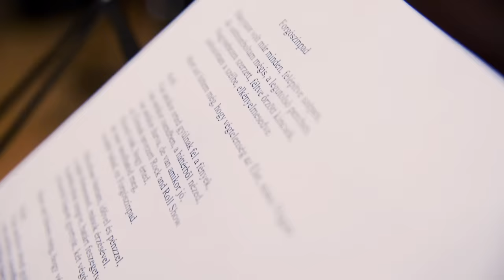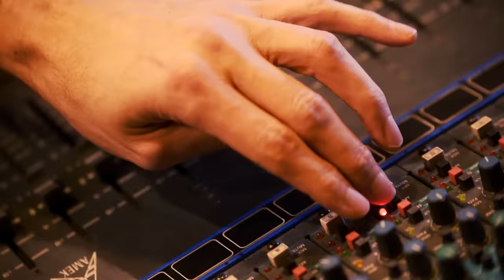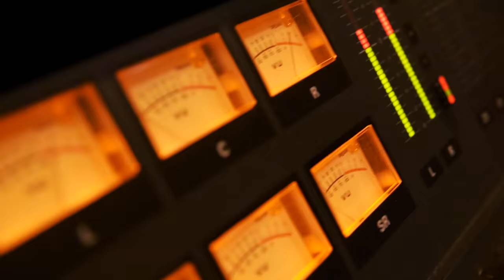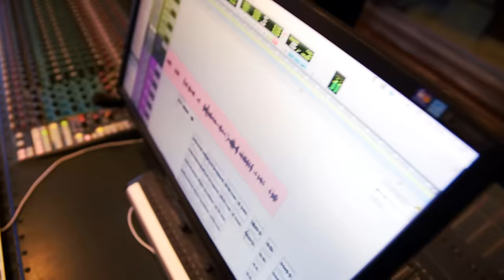Ossian - Forgószínpad (Hivatalos videoklip / Official music video)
(zene: Paksi Endre, Rubcsics Richárd, szöveg: Paksi Endre)

"Csak a Jót" CD - HMRCD200
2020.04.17. Hammer Records (Hangfelvételkiadó Kft.)

Rendelés (CD, LP, MK, egyedi póló, koncertjegy, régi kiadványok)

Video: Flatsker Róbert, Radó Norbert (photoinvisible)
Koncertfelvételek: FOO Film

Tagok / Members:
Paksi Endre: ének / vocals
Rubcsics Richárd: gitár / guitars
Erdélyi Krisztián: basszusgitár / bass
Kálozi Gergely: dob / drums

Forgószínpad
(Paksi E., Rubcsics R. - Paksi E.)

Hányszor volt már minden, felépítve szépen,
de szétromboltam mégis a legutolsó percben.
Nagy nehezen szerzett, féltve őrzött kincsek,
szétszórtam a szélbe, elkényelmesedve.
Mert azt hittem még, hogy végtelenség az Élet, nincs Végzet.

Refr.:
Van amikor érted gyúlnak fel a fények,
de van amikor csendben, a háttérből nézed,
van amikor durva, de van amikor jó,
az Életnek nevezett Rock and Roll Show.
Hiszed csak, hogy érted,
de nem tanulhatod meg,
továbbhalad ez a Forgószínpad.

Tékozlóan bántam idővel és pénzzel,
a saját életemmel, mások érzésével.
Szabályokat szegve, határt feszegetve,
a Sorstól kapott gyertyát két végén égetve,